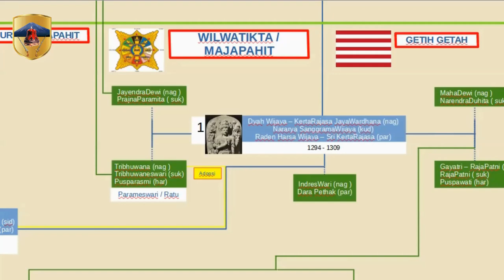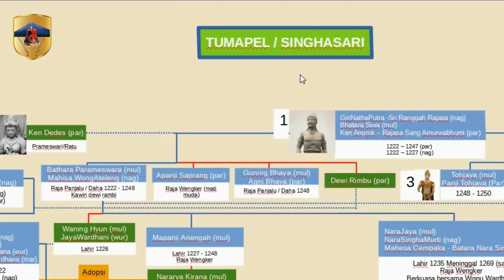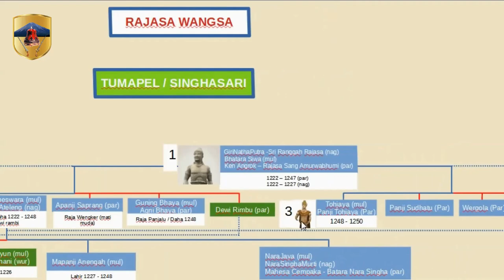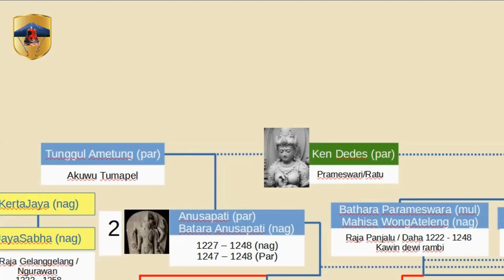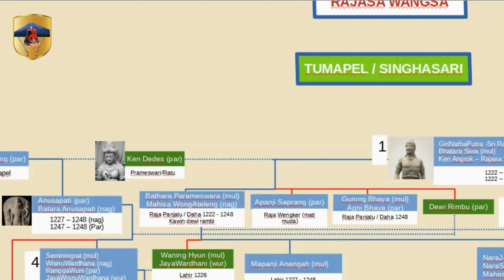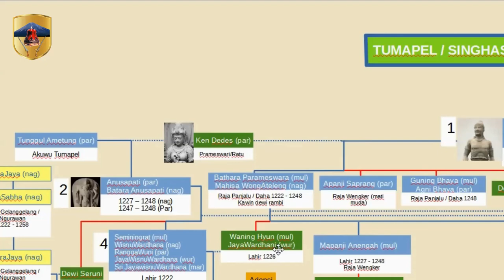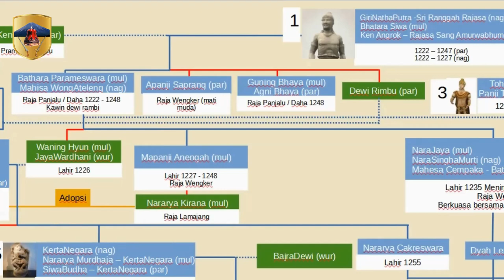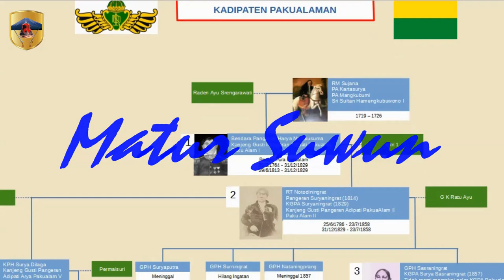Sejarah Silsilah Kerajaan Singasari Part1| Darah Biru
Video ini menjelaskan kisah dan silsilah dinasti atau kerajaan Singasari di Jawa. Mulai dari Rajasa Wangsa, Raja pertama yang membangun Tumapel sampai diteruskan oleh anak keturunannya. Tonton video tentang Kekuasaan Raja-raja di Nusantara.

Tumapel Adalah daerah Kuwu  dari wilayah kerajaan Panjalu atau Daha. pada awalnya tumapel adalah wilayah kerajaan Kahuripan atau jenggala yang rebut oleh kerajaan Panjalu / daha. Kuwu adalah daerah yang dipimpin seorang akuwu. Ibukota Tumapel adalah Kutha Raja daerah kutha bedah kota malang. Raja Jaya Wisnu Wardana Raja ke empat kerajaan tumapel membangun ibukota baru di daerah singasari (timur laut / utara dari kutharaja), sehingga dikemudian hari orang lebih mengenal kerajaan singasari daripada kerajaan Tumapel. nama resmi kerajaan adalah kerajaan Tumapel.

Ken Arok memesan keris kepada Empu Gandring, kena Arok membunuh empu gandring dan empu gandring mengutuk ken Arok, bahwa ken arok dan 7 orang keturunanannya akan terbunuh oleh keris Mpu gandring.

Ken Arok membunuh Tunggul Ametung (akuwu Tumapel) menggunakan keris Empu Gandring dan mensiasati keboijo, sehingga kebo ijo ditangkap dan dibunuh karena dianggap membunuh tunggul ametung. Ken arok menikahi ken dedes istri tunggul ametung dan mengangkat dirinya sendiri sebagai akuwu tumapel. Ken Arok menyerang kerajaan Daha /Panjalu  dan membunuh Raja Daha yang bernama Kertajaya. setelah mengalahkan kerajaan Daha, Ken Arok mengumumkan berdirinya kerajaan Tumapel yang di kemudian hari dikenal sebagai kerajaan Singasari.
Tunggul ametung dan Ken dedes memiliki anak Anusapati.
Ken Arok dan Ken dedes memiliki anak : Mahesa Wongateleng / Bathara Parameswara, Apanji Saprang, Guning Bhaya / Agni Bhaya dan Dewi Rimbu
Ken Arok dan Ken Umang memiliki anak : Tohjaya / Panji Tohjaya, Panji Sudhatu, Wergola, Dewi Rambi.
Anusapati menikah dengan Dewi Rimbu (anak Ken Dedes dan Ken Arok)
Mahesa Wongateleng menikah dengan Dewi Rambi (anak Ken Arok dan Ken Umang)

mahesa wongateleng diangkat sebagai uparaja / raja bawahan di Daha / Panjalu, hal ini membuat anusapati merasa dibedakan oleh ken arok. anusapati merasa anak pertama yang harusnya diangkat menjadi raja di daha. ken dedes memberitahu kalo anusapati anak tunggul ametung, dan tunggul ametung mati dibunuh oleh ken arok. ken dedes membri keris empu gandring dan diberikan ke Ki Pangalasan untuk membunuh ken Arok. diacara pesta di istana Ki Pangalasan berhasil membunuh ken arok yang sedang mabuk. Ki pangalasan kemudian dibunuh oleh anusapati untuk menghilangkan jejak. anusapati mengatakan bahwa Ki pangalasan menjadi gila dan membunuh ken Arok.

setelah kematian ken arok, Anusapati naik tahta dan menjadi raja kedua kerajaan tumapel / Singasari. Tohjaya curiga atas kematian dari ayahnya (Ken Arok), dan melakukan investigasi. tohjaya mengetahui bahwa anusapati adalah dalang kematian ken arok. Tohjaya mengadakan acara sambung ayam di istana dan mengundang anusapati. untuk masuk arena sambung ayam, semua penonton dan peserta sambung ayam harus menyerahkan senjata. keris empu gandring diserahkan anusapati ke panjaga arena sambung ayam, keris ini diserahkan ke Tohjaya. Tohjaya menikam dada Anusapati menggunakan keris Empu Gandring ketika anusapati sedang lengah

Video ini adalah video pertama dari 2 video tentang dinasty kerajaan Tumapel atau singasari